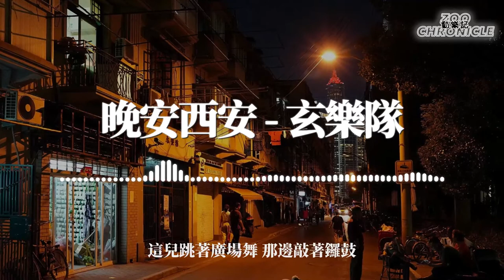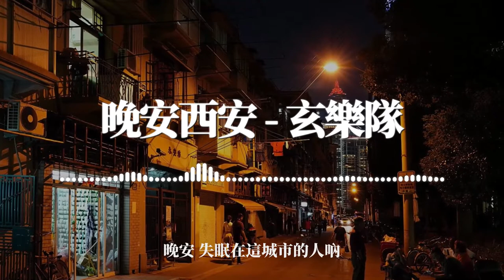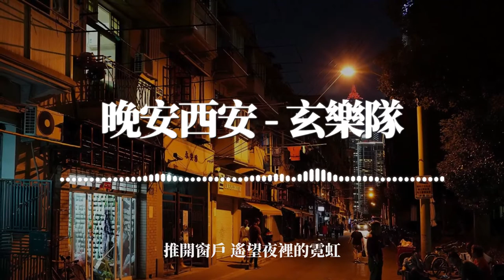玄樂隊 - 晚安西安 | 晚安 失眠在這城市的人吶｜動態歌詞 Lyric Video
《晚安西安》歌詞影片

LYRICS
夜晚的城市 五彩繽紛的街燈
霧霾的夜空 偶爾還能看見星星
站在熟悉的車站 陌生的人群中
彷彿回到了 無憂無慮的曾經
時間悄然走遠 又過幾個秋冬
繁華的街邊 人們散步聊著天
天橋上的行人 開心的淘地攤
陝AT的的哥 疲憊的停在路邊
公園裡的人們 唱歌遛狗跑著步
諞著閒傳抽著煙 自由自在的轉
這兒跳著廣場舞 那邊敲著鑼鼓
護城河邊的老人 打板拉二胡
晚安 生活在這城市的人吶
日出的時候 還要繼續上班
晚安 失眠在這城市的人吶
不要抱怨太多 更不要失落
美好的未來 要靠自己拼搏
人們都經常說 知足者常樂
推開窗戶 遙望夜裡的霓虹
晚安 古城
拿起相機 記錄夜裡的繁榮
晚安 古城